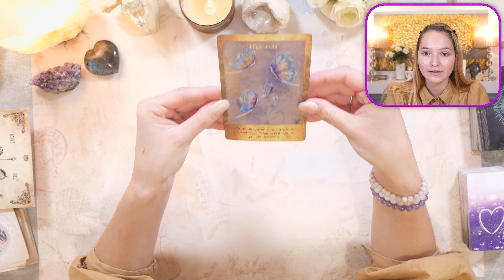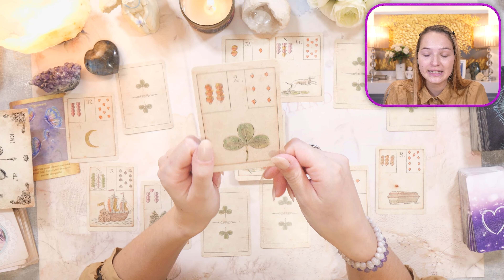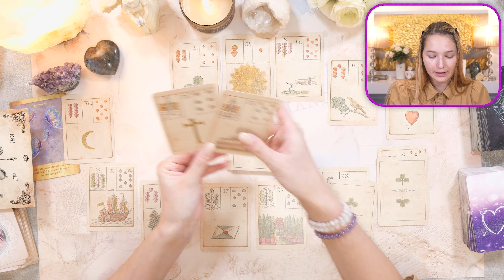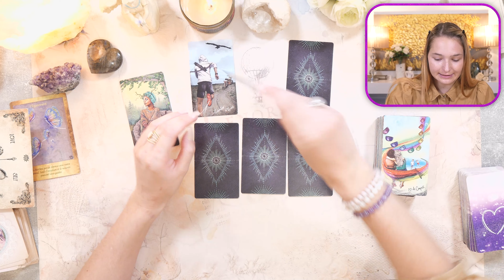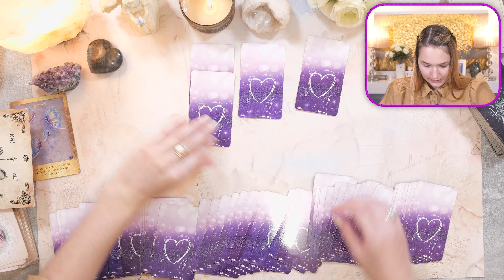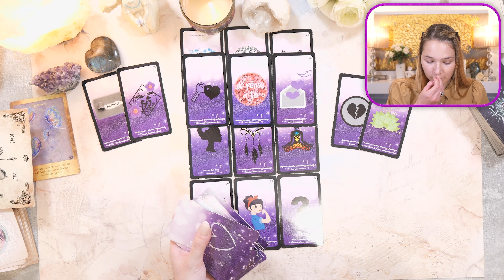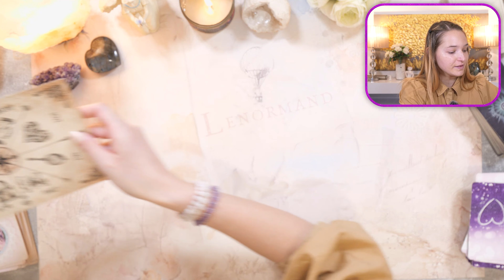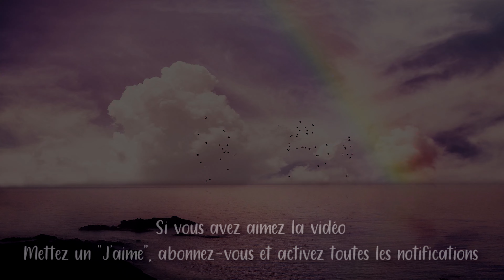❤️UN AMOUR PARTAGÉ, UNE SITUATION QUI RENAIT ! Tirage du jour - mardi 27 septembre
• Cette vidéo est un tirage qui permet de connaître les prédictions générales du mardi 27 septembre 2022 !